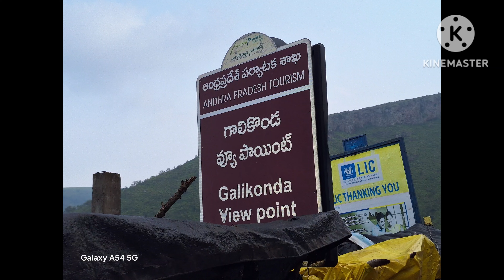అరకు కాఫీ తోటలు, ఎన్నో సినిమా లొకేషన్స్ అస్సలు మిస్ కావద్దు.. సౌజన్య కిరణ్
అరకు కాఫీ, మిరియాల  తోటలు,ఎన్నో సినిమా లొకేషన్స్ చూడవలిసిన places